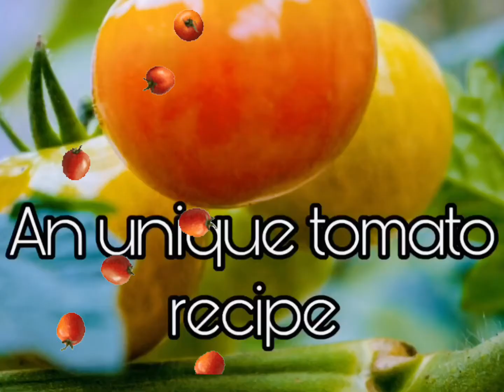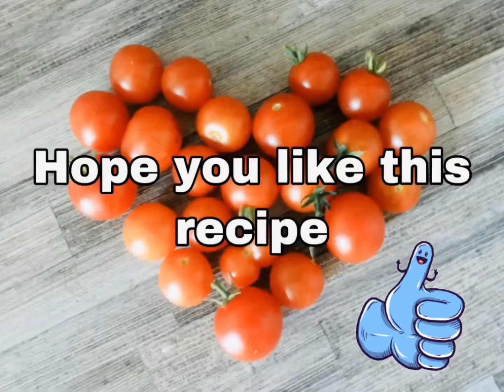தக்காளி புதினா தொக்கு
Homemade tomato mint paste | A we’ll go side dish for rice , chapathi , dosa and idly.